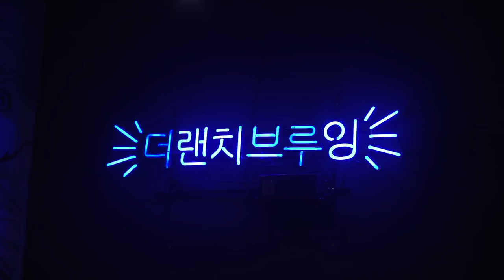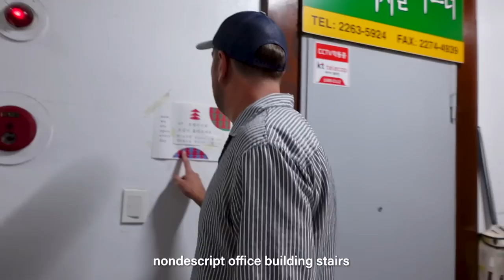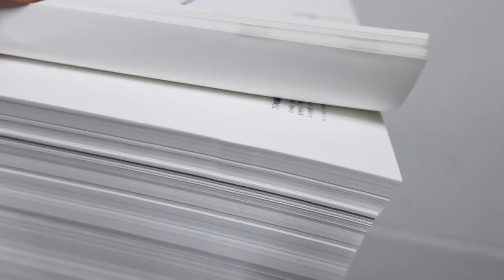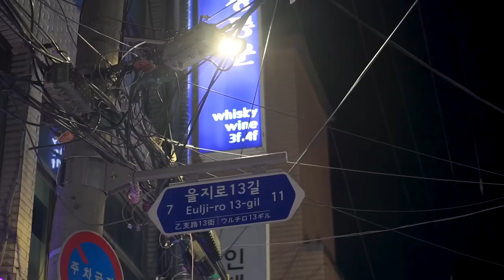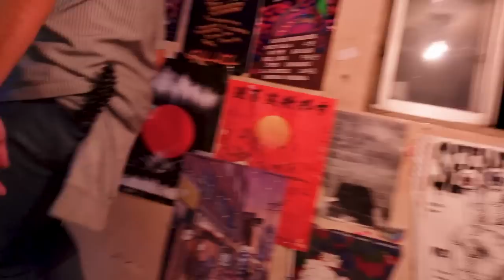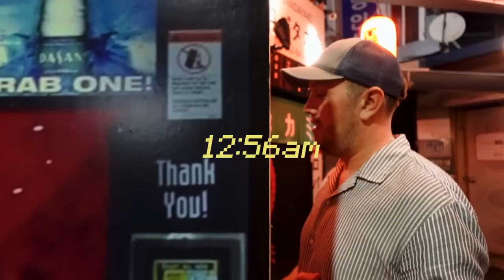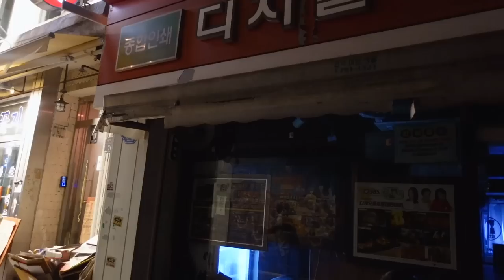SEOUL’S HIDDEN BARS 🇰🇷🍻 (7 of our favorite drinking spots in Seoul, South Korea)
In this vlog, we return to our favorite neighborhood in Seoul for bar-hopping: Euljiro! We visit seven drinking spots in total and take you along for the (extremely chaotic) ride! :) Bottoms up!

ABOUT US
We’re Steph and Pete and in 2021, we were selected to "live anywhere" on Airbnb for a year, calling a new destination home for a month at a time. Now, we’re continuing to travel with our three year old for as long as we can.

CHAPTERS:
00:00 Euljiro Brewing
02:02 The Ranch Brewing
04:35 Gamgook
07:00 Hotel Soonsunhwa
11:58 Nogari Alley
16:01 Sindosi
20:14 UHR Music Lounge
23:34 Pizza